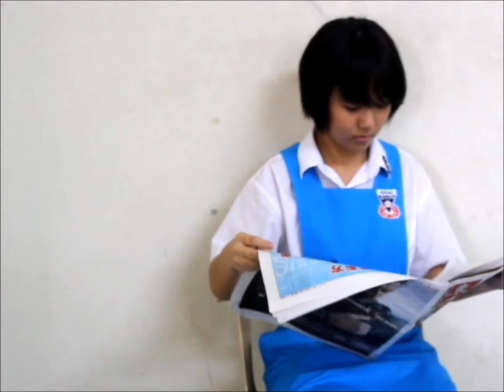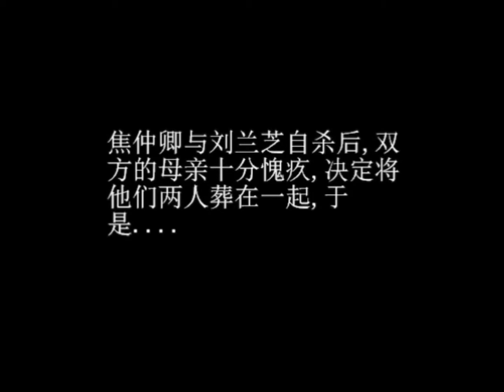高一理C 孔雀东南飞 短剧